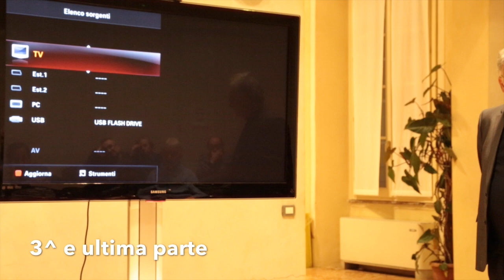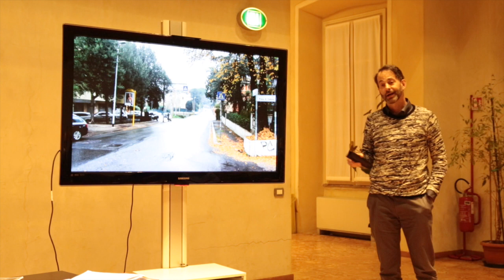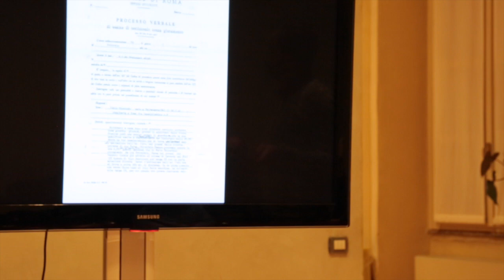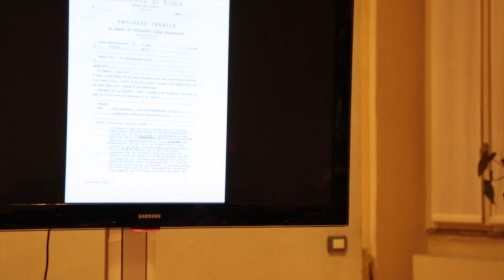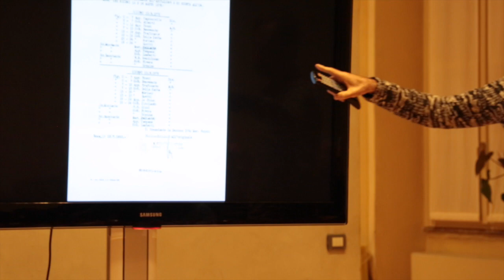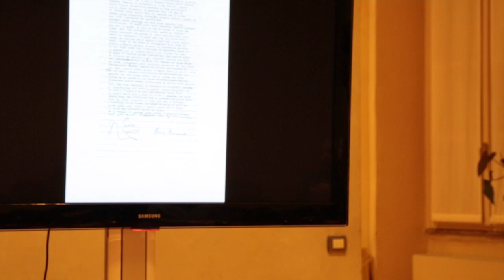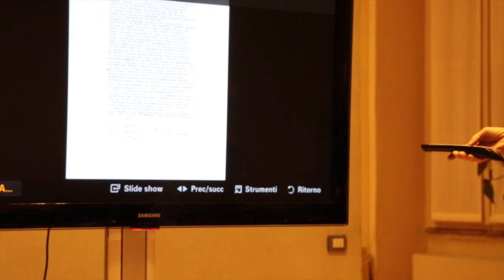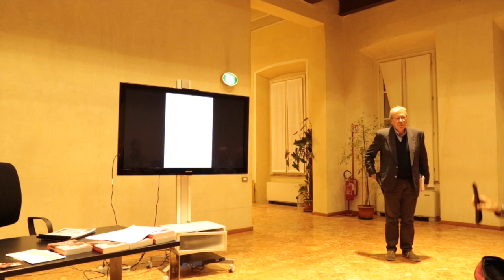Caso Moro Colpo di Stato 3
Domenica 18 novembre 2018, a Milano, presso la Casa delle Associazioni e del Volontariato Municipio 8, si è tenuta l'iniziativa: Caso Moro. Colpo di stato?

Iniziativa che ha visto presenti: Carlo D’Adamo (autore del libro),  Adolfo Mignemi e Marco Cavallarin